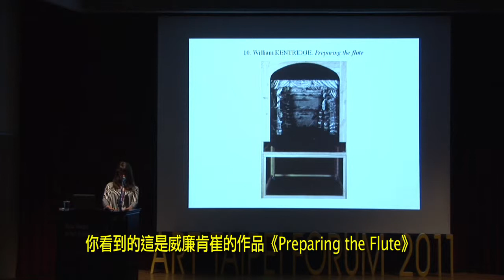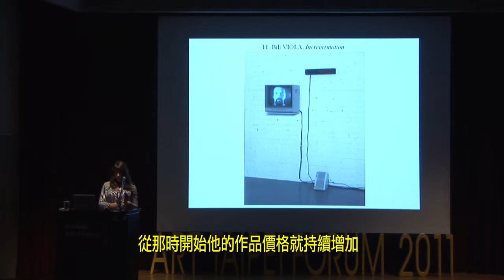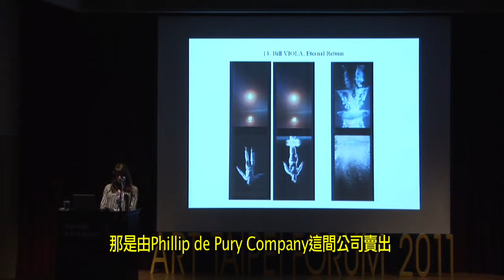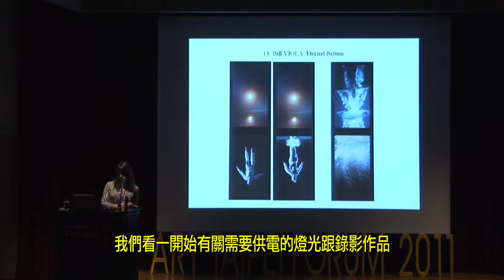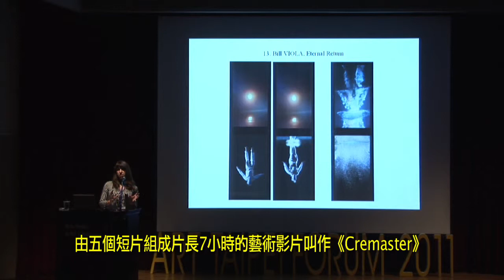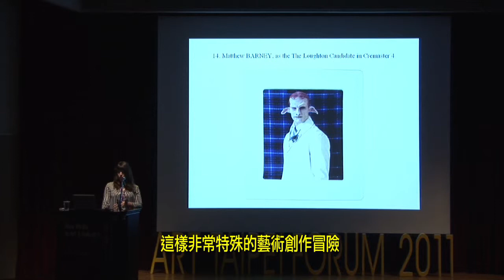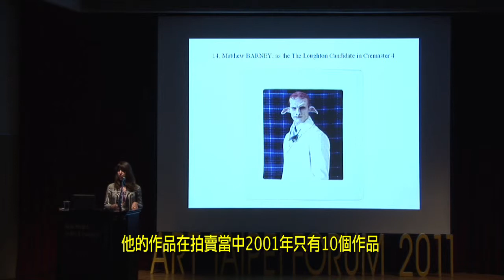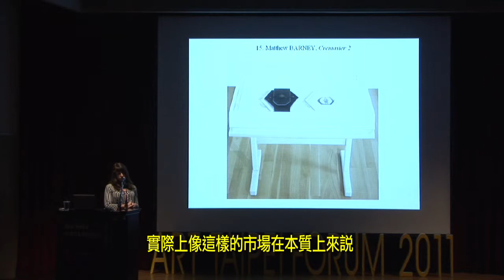全球當代藝術市場下的新媒體藝術（3/3） -- 2011台北藝術論壇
主講者：
席琳‧曼恩

關於影片：

當代藝術品於藝術市場上的表現創下亮麗紀錄。同時呈現業餘愛好者與專業投資者數量增加的全球性現象，藝術活動將收集當代藝術轉化成一個名副其實的方式生活。全球重要的藝術市場數據庫經理席琳‧曼恩，將首度於台北藝術論壇發表「市場觀察：全球當代藝術市場下的新媒體藝術」，提供第一手的市場觀察與數據。

關於主講者：

席琳‧曼恩，法國Artprice藝術市場數據庫經理
在法國修讀藝術市場與藝術史，畢業後從事藝術設計領域教職並擔任藝術品經紀人及當代藝術顧問。2005年，席琳‧曼恩加入Artprice，負責藝術市場觀察，為Art Market Insight專欄及許多雜誌撰寫數百篇關於藝術市場的文章，包含Beaux-Arts、Disenart、Harper Bazaar等。並負責所有Artprice市場報告編輯與出版。亦任職於Artprice計量經濟學部門，主導藝術市場研究、總體經濟學以及個體經濟學分析。